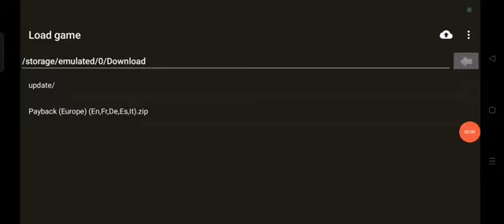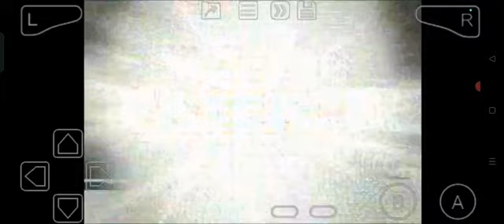Payback (GBA) | Let's Play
Awful port of an Adult violence game